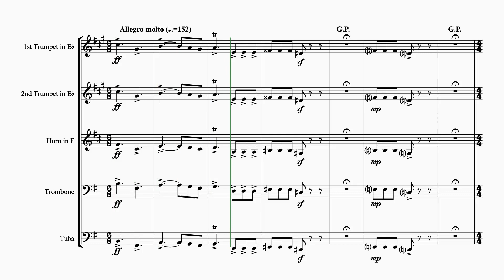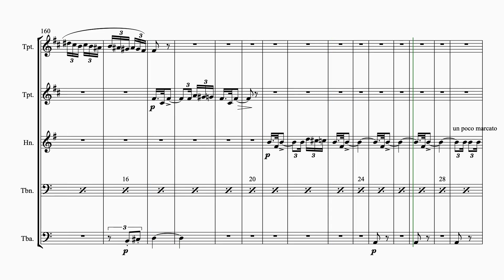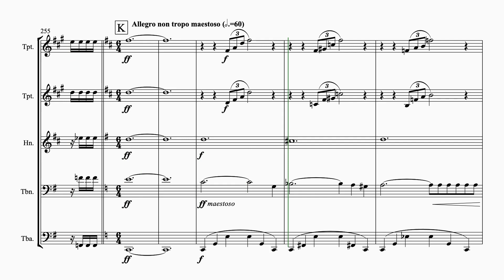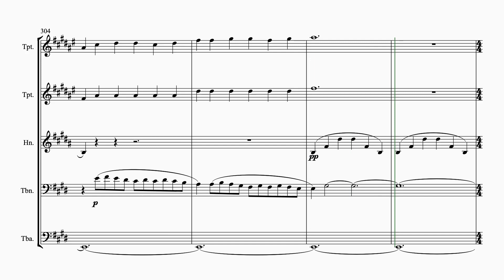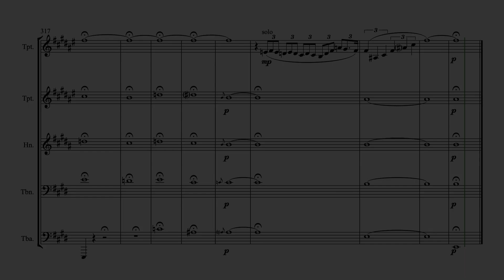Scheherazade Mvmt. 4: Festival at Baghdad, The Sea, Shipwreck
Scheherazade Mvmt. 4, Festival at Baghdad, The Sea, Shipwreck, by Nikolai Rimsky-Korsakov
Arranged for Brass Quintet by Joel Brown